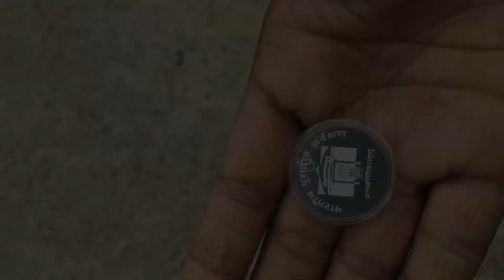Agra Taj Mahal